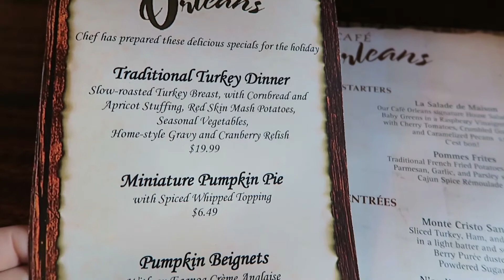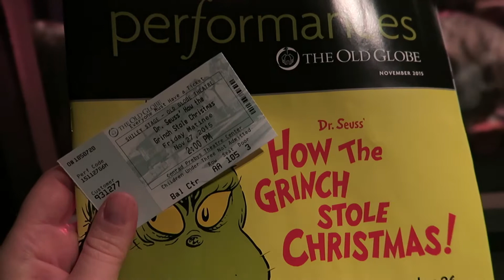Vlog 26 - Monthly Rewind (November / December 2015)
Time got the best of us the past couple months – so here’s a combined monthly rewind of November & December.